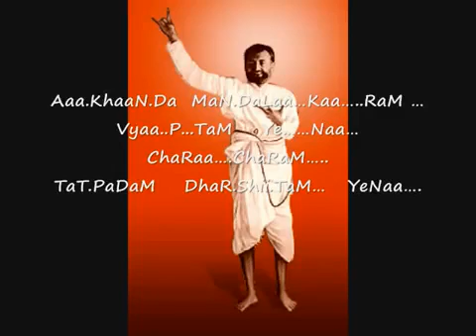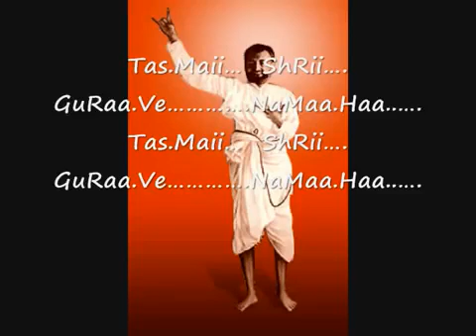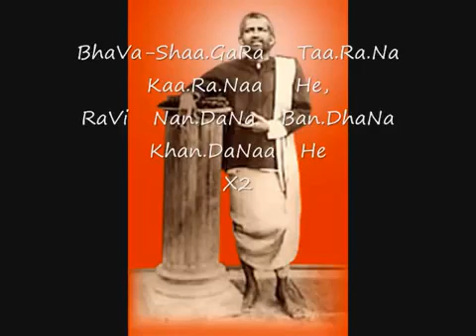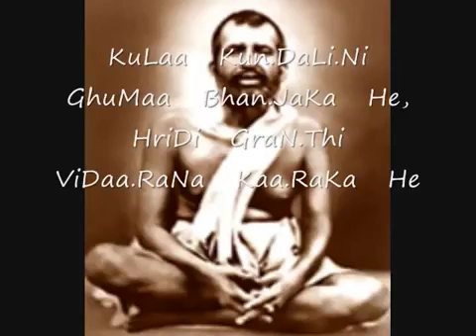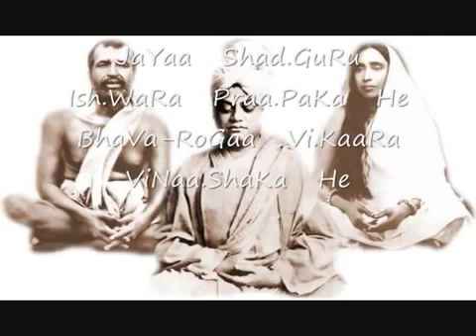গুরু দেব দয়া কর দীন জনে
জয় গুরু